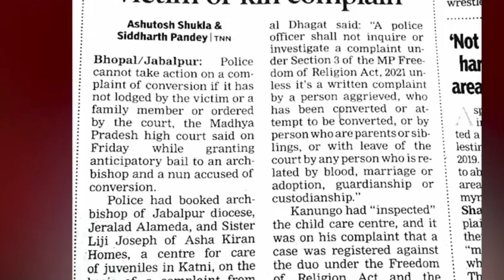உயர்நீதிமன்றம் அளித்த நெத்தி அடியான தீர்ப்பு! | Bro. MD ஜெகன் | Good News Revival Tamil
Tamil Christian News